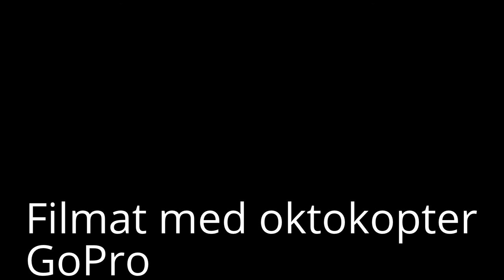2:a testen av gimbal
Andra testen av gimbal, verkar lovande. det blåste byiga vindar, vilket på verkade koptern negativt. All flygning i manuellt mode, så är det ryckigt är det mitt fel.